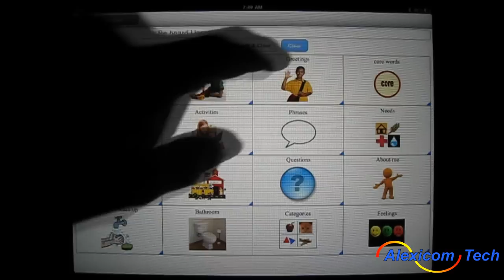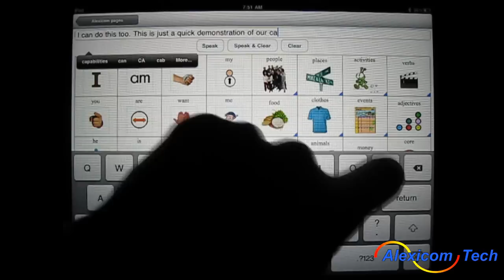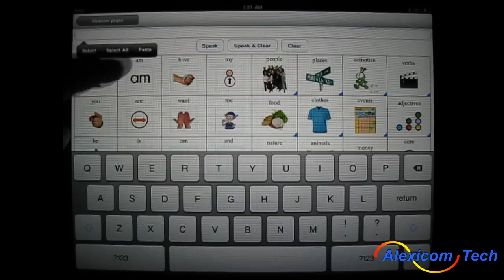Alexicom demonstrating many capabilities on iPad 2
Here is a demonstration of Alexicom Tech Capabilities on an iPad 2